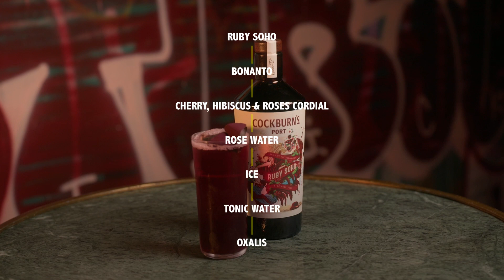Tails of the Unexpected - Cherry Combo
We're backl with the sensational Iolanda Lourinha, unveiling the delectable Cherry Combo made with Cockburn's Tails of the Unexpected Ruby Soho.